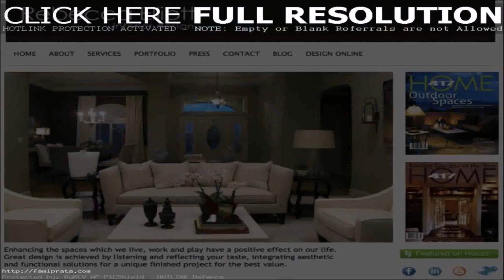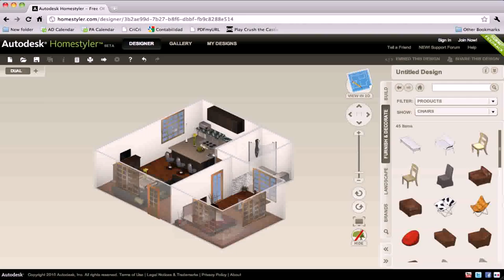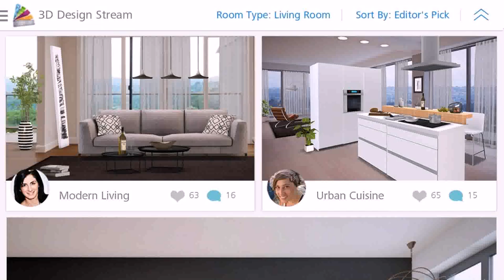Design Your Own Home Interior - Gif Maker DaddyGif.com (see description)